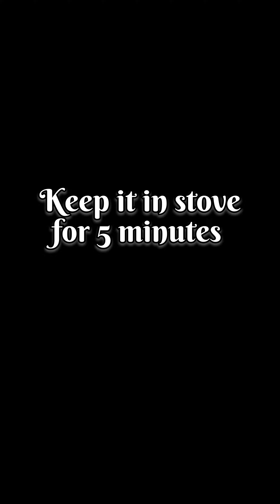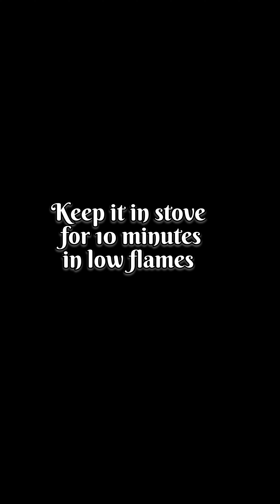Eral varuval | Prawn masala fry | Shrimp masala fry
Please try and share your suggestions for more 😊
Enjoy the taste with your family 😊